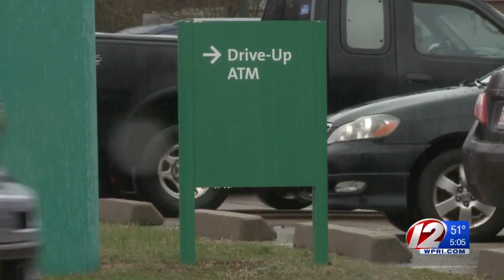Citizens Bank: outage affecting direct deposits resolved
Friday is payday for many people. However, Citizens Bank customers expecting to see money in their accounts woke up to find their direct deposits hadn't gone through.